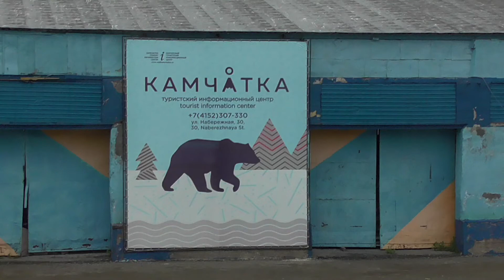Embarkation on Ponant Le Soleal Petroplavlovsk, Kamchatka, Russia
We've sailed with Ponant several times and enjoy the food, cabins and most of all, the itineraries! You must admit. Sailing from Russia and up the Aleutian Island chain is unusual.

We land in Petroplavlovsk. Go on a short bus tour in the rain (really nothing to see). And finally embark. Let's cruise!

June, 2019